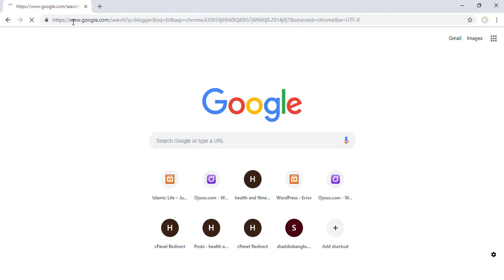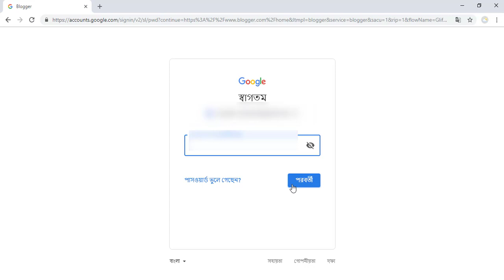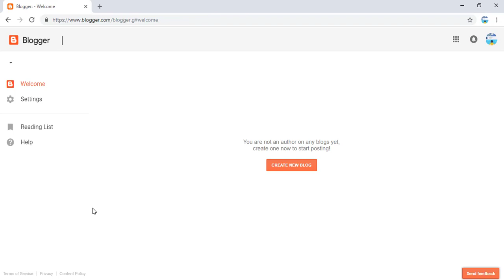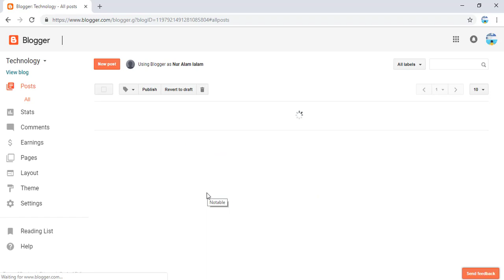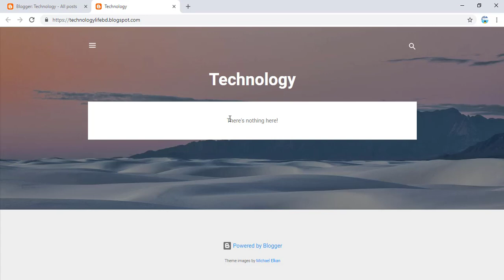How to create free website bangla tuitorial